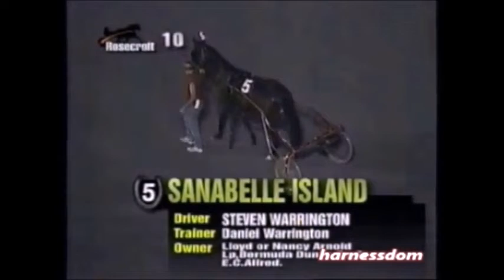1997 Rosecroft Raceway SANABELLE ISLAND Steve Warrington MSRF 3YO Fillies Pace $24,595